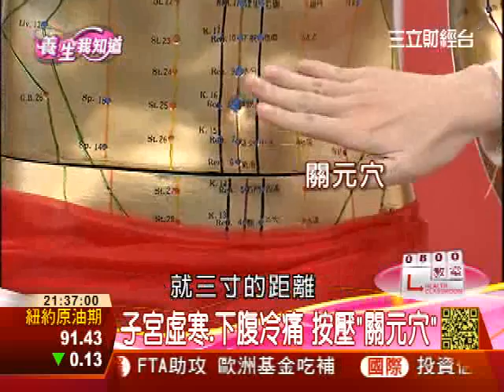緩解經期不順 按壓關元穴、子宮穴、三陰交 | 養生我知道 | 三立財經台CH88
要緩解經痛可以按哪些穴道?中醫師教大家三個穴位按摩，可以緩解經痛跟經期的不適。首先第一個穴位是關元穴，關元穴在我們肚臍的正中央下面四根手指頭，就是三寸的距離。關元穴我們又稱丹田穴，有補腎氣的作用，所以男性朋友也可以按，所以如果是屬於子宮虛寒型的經痛的話，可以配合按壓這個穴位，那會建議大家可以平常也可以暖暖包放在這個地方，也可以緩解經痛；或是在按壓的時候，可以用大拇指的掌根放關元穴上兩手交疊，用揉的方式力道更強；或是可以配合深呼吸，吸氣把氣吸到丹田，然後再配合吐氣，讓腹部收縮間再按壓關元穴，因為藉著深呼吸的時候，讓情緒比較緩和，小腹收縮也可以幫助，讓經血排出比較順暢。

第二個穴道是子宮穴，一樣在小腹的位置，先用我們的大拇指順著肚臍往下按壓，按壓到下面會碰到骨頭，這個骨頭是池骨，這個穴位是在池骨上一寸旁開四根手指頭(三寸的距離兩側)。所以在找到池骨之後，用大拇指的寬度往上後，再往外四根手指頭，這個位置就是子宮穴。那子宮穴也是有緩解經痛的效果，所以如果你是屬於氣滯血瘀型的經痛，就是經血排出來不順暢，那這個時候揉壓子宮穴可以幫助經血排出比較順暢。

第三個穴位是三陰交，因為有些人經痛很嚴重的時候，是不太能去按壓他的腹部，所以這時候我們就會按壓三陰交。那三陰交的穴位是在我們的足部，在小腿內側。所以可以先找到我們的足內踝最突出的那個點，一樣是四根手指頭的距離，那要記得這個穴位是在骨頭的後緣，所以如果你找到內踝四根手指頭之後，要記得是在骨頭的後緣，這個位置就是三陰交穴。那三陰交是足部內側的三條陰經，就是肝、脾、腎三個經絡交會的點，所以按壓這個穴位可以緩解經痛之外，也可以幫助消除腳部的水腫。